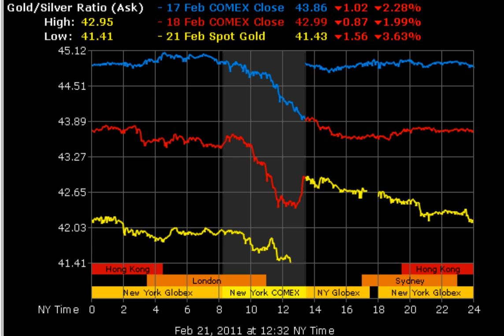2011-2-21 omg - Silver 34 per oz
OMG cat says O M G